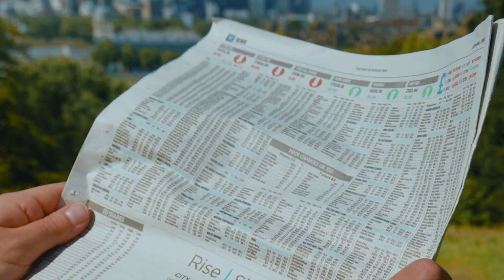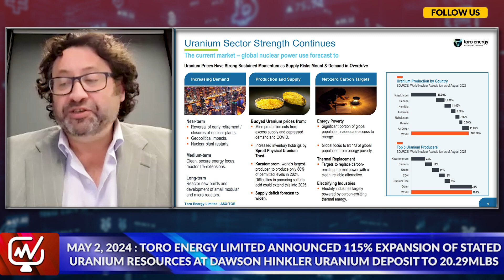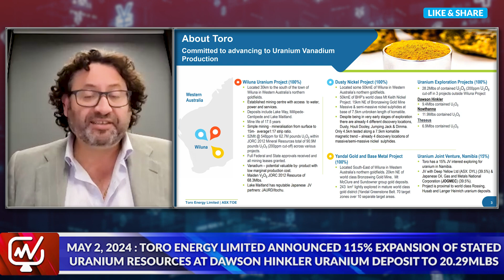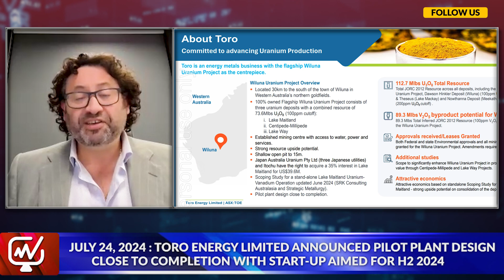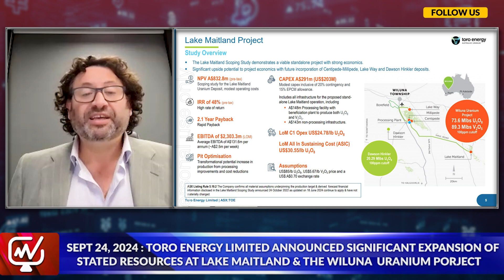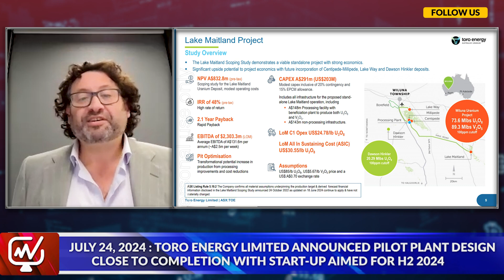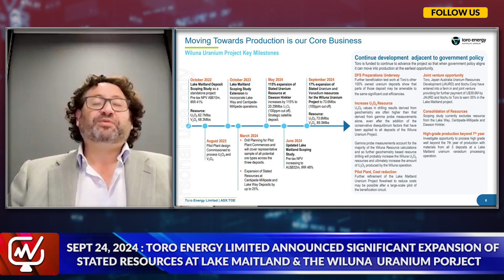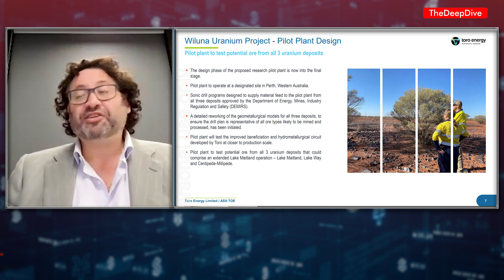Nuclear Energy Powers AI Ambitions | Toro Energy - Richard Homsany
In this interview with Richard Homsany, Executive Chairman of Toro Energy (ASX: TOE), we discuss the potential impact of a Russian uranium export ban on the uranium market and the changing sentiment towards nuclear energy. Homsany explains how Toro Energy is advancing its Wiluna uranium project in Western Australia, including recent updates to their scoping study and plans for a pilot plant. He addresses the regulatory challenges facing uranium development in Western Australia and outlines what investors can expect from the company in the coming year, including potential project expansions and the demerger of their gold and nickel assets.

00:00 Introduction
00:56 Russian Uranium Export Ban
01:23 Western Supply Challenges
02:12 Microsoft's Nuclear Power Deal
03:41 Toro Energy Company Overview
04:44 Wiluna Project Advancement
06:26 Uranium Mining in Australia
09:16 Active Uranium Mines in Australia
10:01 Investor Outlook for 2024
12:39 Potential Canadian Listing